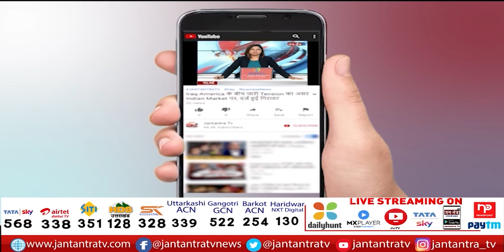Gyanvapi Masjid पर आज सुनवाई | दोपहर 2 बजे SC में होगी सुनवाई | Varanasi News | Jantantra TV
About Video:
वाराणसी के ज्ञानवापी मामले में आज सुनवाई
सुप्रीम कोर्ट में होगी मामले की सुनवाई
पूजा करने सहित अन्य याचिकाओं पर सुनवाई

In This Video:
Gyanvapi Masjid पर आज सुनवाई
दोपहर 2 बजे SC में होगी सुनवाई
Varanasi News
 Gyanvapi Masjid Case LIVE
gyanwapi masjid
gyanwapi masjid case
gyanwapi mosque
gyanwapi masjid latest news
gyanwapi masjid survey
gyanwapi mosque case
gyanwapi masjid news
gyanwapi case
gyanwapi mosque news
shivling in gyanvapi mosque
gyanvapi mosque survey
gyanvapi masjid shivling
varanasi gyanwapi news